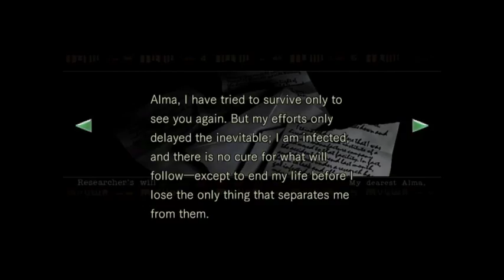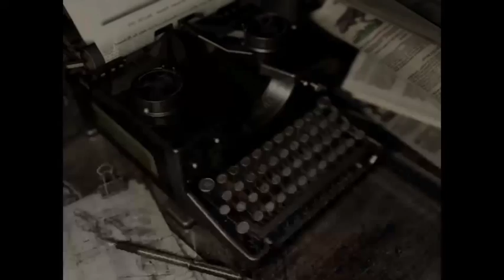Resident Evil (Jill) - Part 3